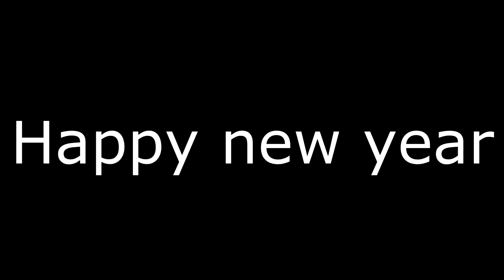Happy new year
You didnt thought that i was going to leav 2014 with a crappy happy new year text now do i haha